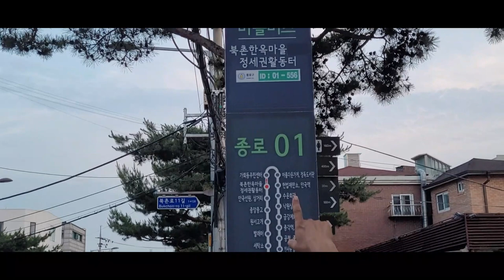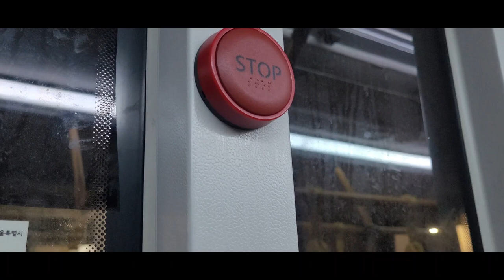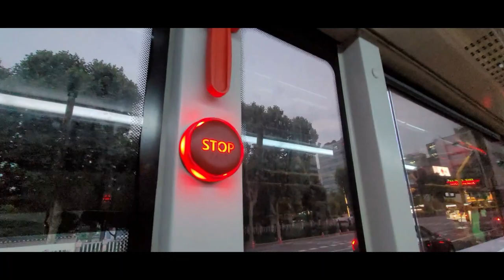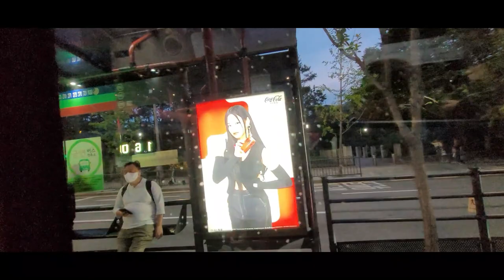सियोल में बस का सफर कैसे करें? बहुत आसान होगा अब सियोल में बस में सफर करना हमारे सफर के साथ आप भी